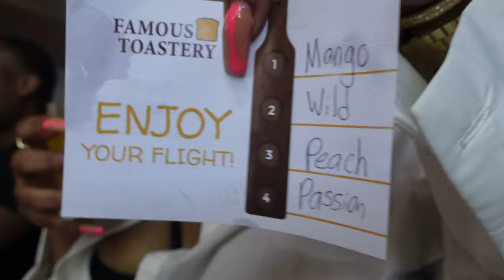VLOG - BIRTHDAY PREP + SHOPPING SPREE + LIT GIRLS TRIP IN CHARLOTTE - VERY CHAOTIC VLOG | BetheBeat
Okay so period! We're back with another one y'all!! This vlog is like 2 months late and a month and a half worth of footage lol! But we here girl! lol I reallyyy appreciate all the love and support and everyone who reached out to check on me! Love you so much!! Keep me lifted in your prayers 💛

00:00-14:20 ANXIETY ATTACKS & MALL TRIPS + NAIL SALON
14:21-42:23 MY BIRTHDAY + MALL TRIPS & FANCY DINNER
42:24-59:53 BACK TO CONTENT + CLIENTS & EASTER
59:54-1:28:08 LIT WEEKEND IN CHARLOTTE